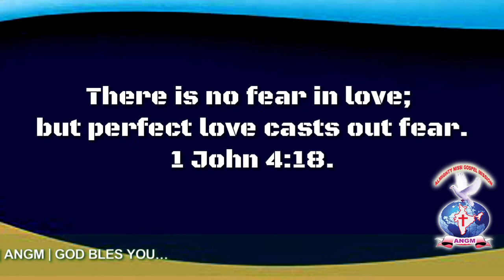#1 John 4:18 joyfulday bibleverse angm ‎@athmeeyayathra777 (3)